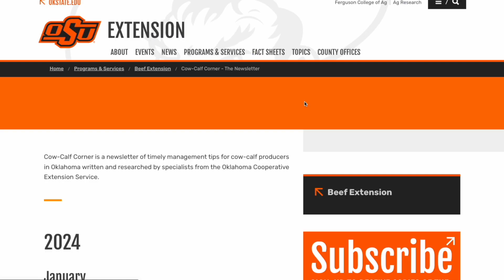Livestock Marketing - Jan. 13, 2024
Derrell Peel, OSU Extension livestock marketing specialist, says temperature drops can impact many aspects of cattle production.